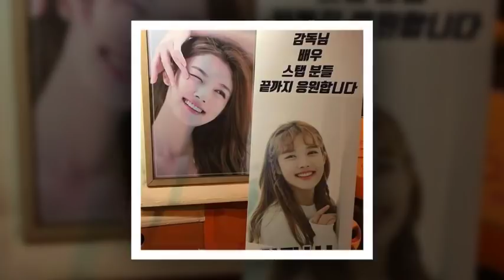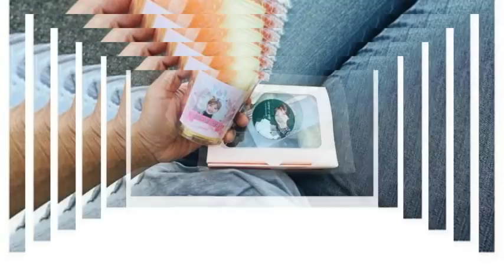kimyoujung [Yoojung] Coffee car should GoddessYoojung ie